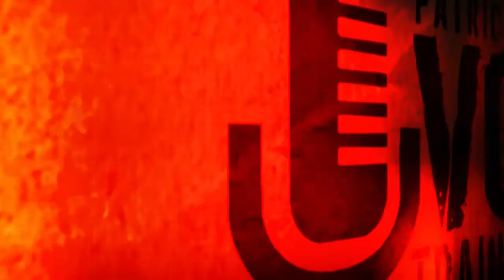Patrick DeGennaro's Vocal Technique commercial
Patrick DeGennaro and his clients discuss his new on line voice training system. Each lesson sold separately for $50.00 each.